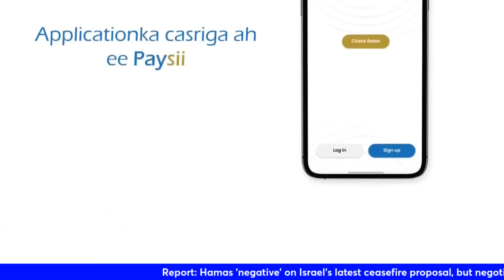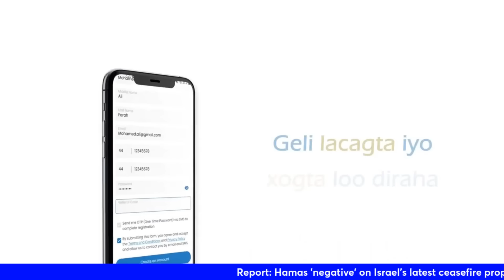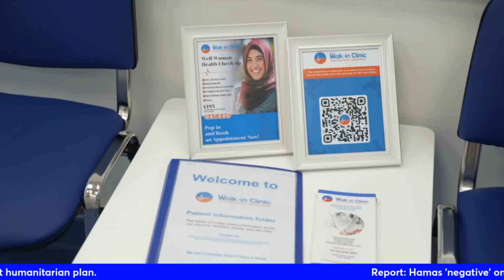10-ARIMOD OO 'ISRAEL KU GUUL DARAYSATAY' XOGTA DAHSOON HAMAS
XULUFO CUSUB IYO XIISADA BARIGA DHEXE OO WAA CUSUB U BARYAY | KAALAY ISKA ARAG
 10-QODOB OO 'ISRAEL KU GUUL DARAYSATAY IYO 2-FURSADOOD OO XAMAS HORYAALA

Violence flares at UCLA as police end protests at New York's Columbia
Mounting tensions on U.S. campuses boiled over on Wednesday when pro-Israel supporters attacked an encampment of pro-Palestinian protesters at UCLA, hours after police arrested activists who occupied a building at Columbia University and cleared a tent city from its campus.